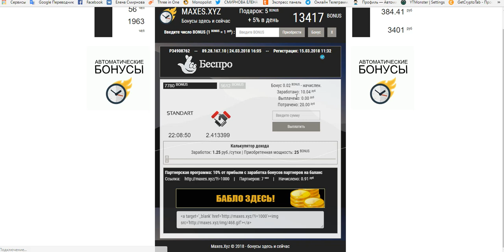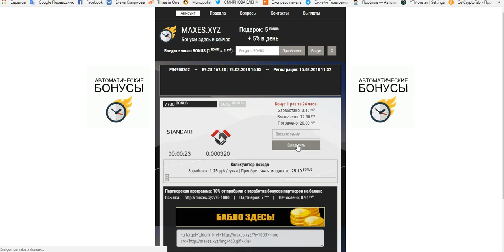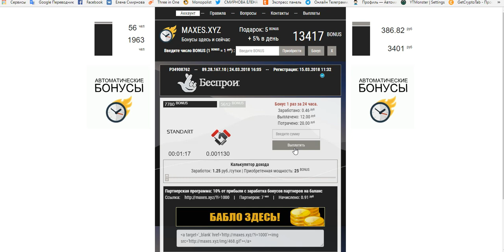без вложений. бонусник MAXES.XYZ Подарок: 5 BONUS. вывод от 1 руб.Проверяю на вывод. Платит.